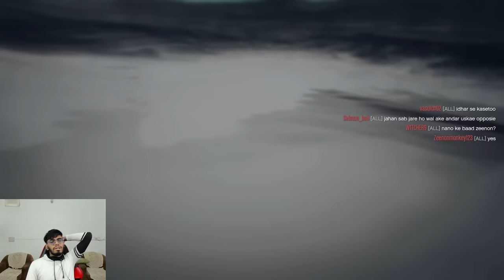100.000% IMPOSSIBLE Mega Ramp Troll Challenge in GTA 5